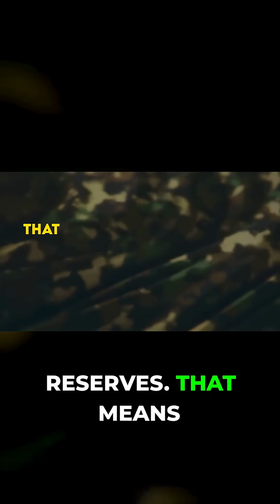X-37B SPACE PLANE's Game Changing Aerobraking Ability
The Boeing X-37B continues to push boundaries, showcasing advanced capabilities in orbit. This mission highlighted the potential of aerobraking for efficient orbit adjustments. The US military leverages space technology for various applications, with the X37B playing a crucial role in future space missions, supporting the Space Force.